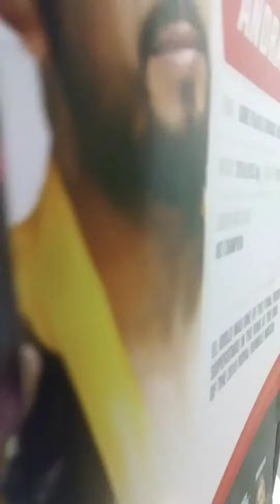New toy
Link